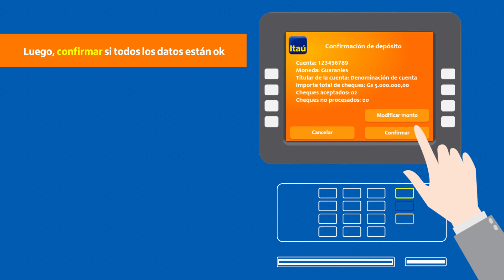¿Cómo depositar tus cheques en nuestros cajeros automáticos?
Ahora tenés a disposición nuevos cajeros para hacer depósitos de cheques Itaú y de otros bancos, de una manera más fácil y rápida, conocé los pasos en este video.